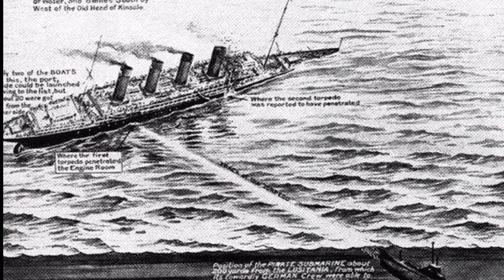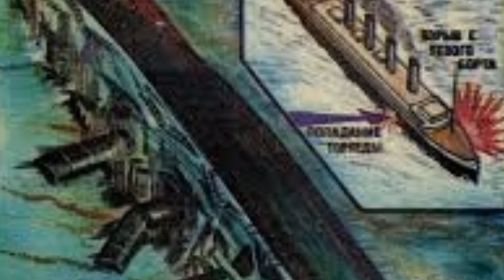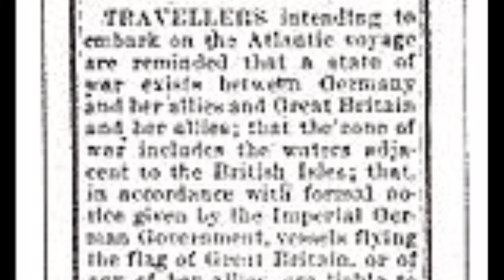Lusitania "Sleeping sun"